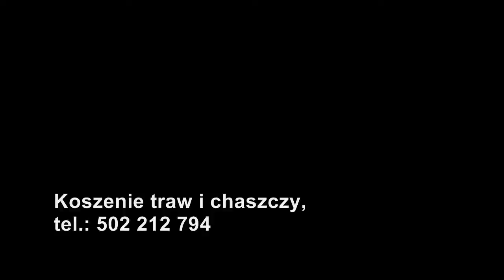Koszenie traw i chaszczy, PHU "SEBA" Białystok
Zapraszamy do korzystania z naszych usług.
Prace wykonujemy profesjonalnym, lekkim sprzętem minimalizując ryzyko uszkodzenia koszonej powierzchni i czas wykonywanej usługi.